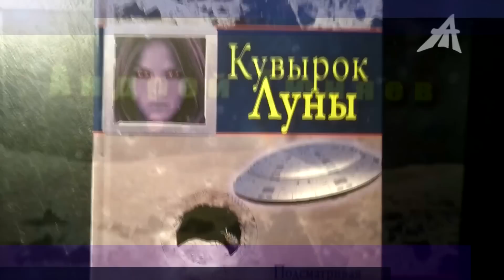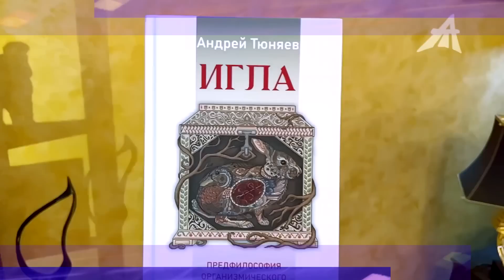Белым: обязательно выжить!